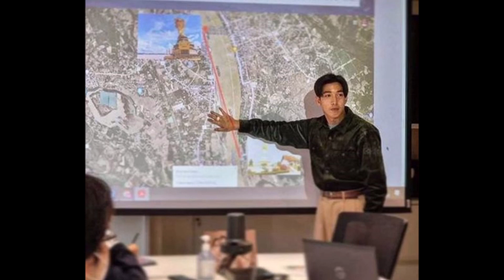‘อั๋น ภูวนาท’ เคลื่อนไหวถึง ‘โตโน่’